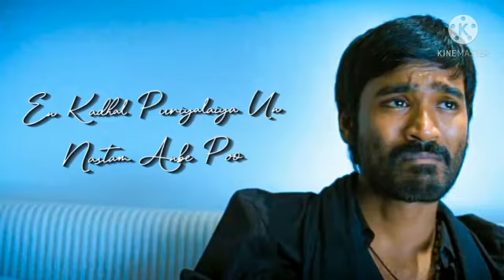En Kadhal Puriyaliya un Nastam Anbe poo love failure WhatsApp status